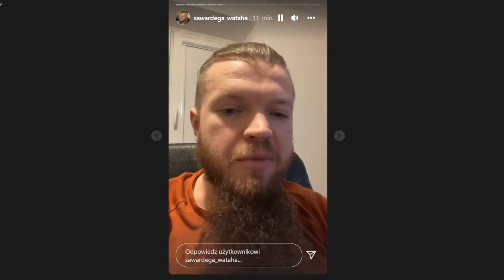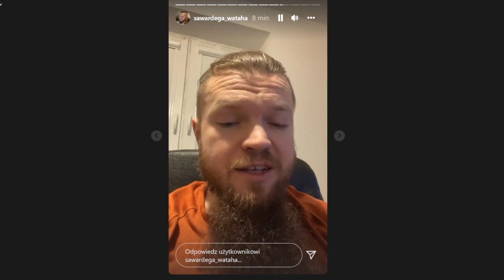WARDĘGA O PRÓBIE SAMO*****EJ QUEEN OF THE BLACK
Fragmenty utworów należą do ich prawnych właścicieli i zostały wykorzystane według prawa cytatu (art. 29 ustawy o prawie autorskim i prawach pokrewnych)